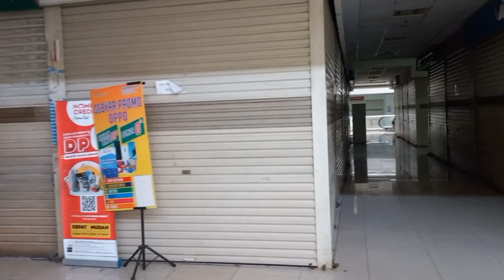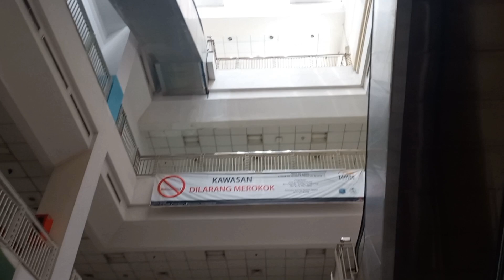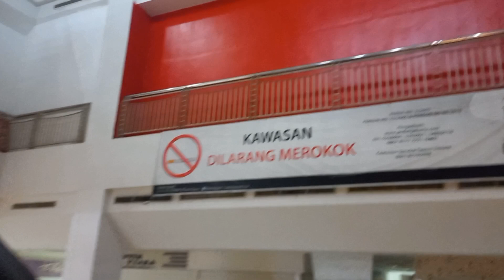WISATA HOROR KE MALL‼️ Ketemu Sosok Orang, Kamera Tiba Tiba MATI...